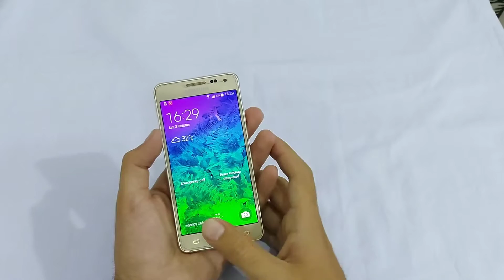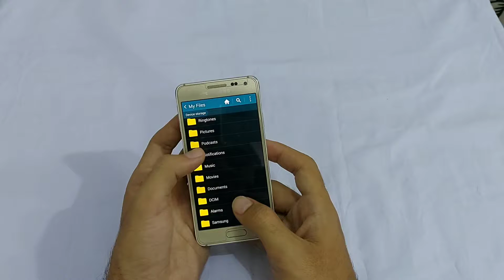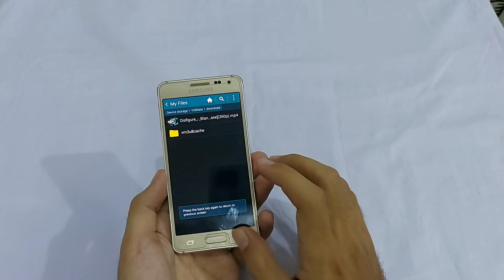Samsung Galaxy Alpha Fingerprint & Speaker Sound Test !